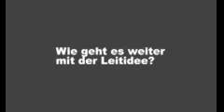Leitidee Berzdorfer See - Fragen und Antworten (2 von 13)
Herr Deinege, wie geht es weiter mit der Leitidee?